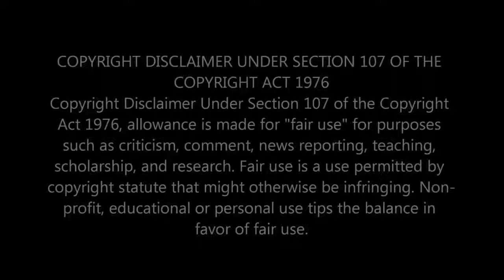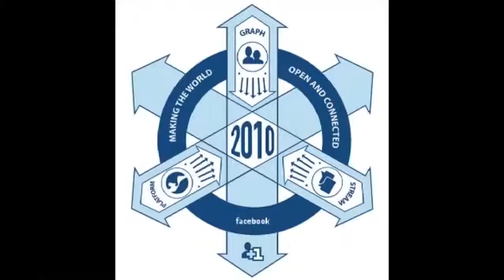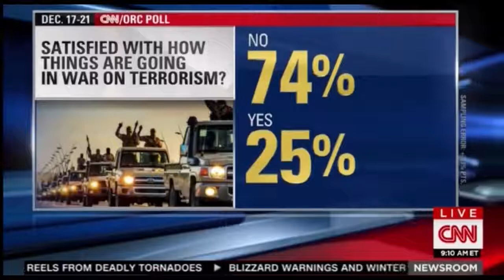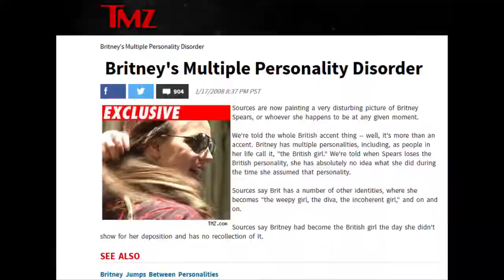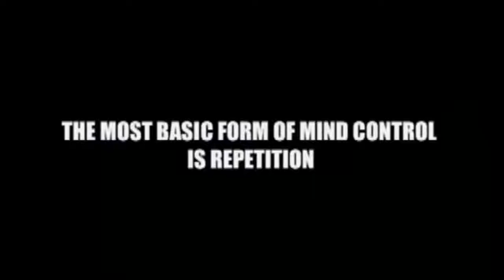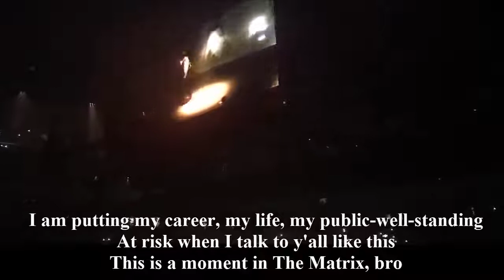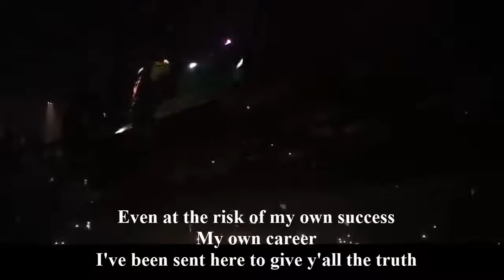STRANGE Behaviours, Illuminati, Mk Ultra Glitches, & Celebrities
STRANGE Behaviours, Mk Ultra Glitches

Catch the latest and greatest in news, debate, and commentary! We aim to stimulate discussion and archive the best content for everyone to access.